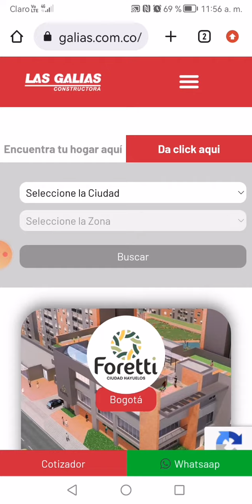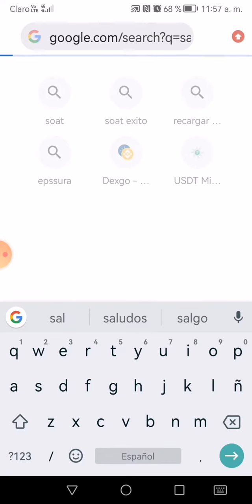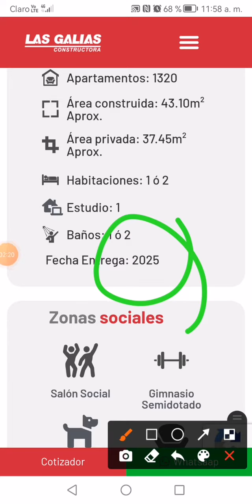Lo que no ves al comprar inmueble sobre planos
*El precio de venta del inmueble se establece en salarios mínimos mensuales légales vigentes (SMMLV), los cuales se proyectan a la fecha de escrituración de acuerdo al tope permitido legalmente para vender vivienda de interés social (VIS).